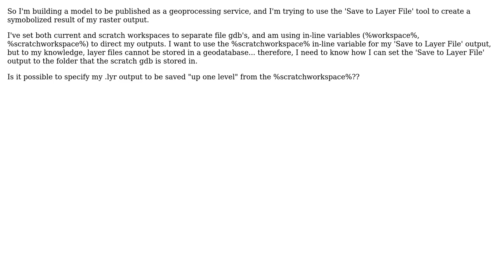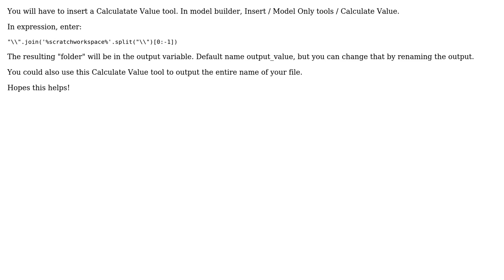GIS: scratch workspace in-line variable, up one level?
With thanks & praise to God, and with thanks to the many people who have made this project possible! | Content (except music & images) licensed under CC BY-SA | Music | Images & others | With thanks to user slugyoga user PolyGeo user jeb and the Stack Exchange Network Trademarks are property of their respective owners. You are responsible for your own actions.